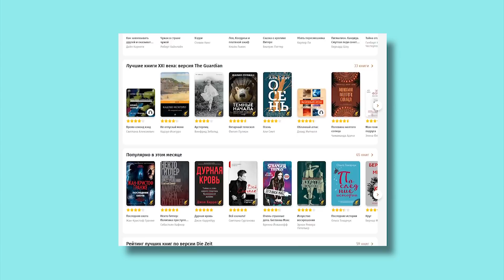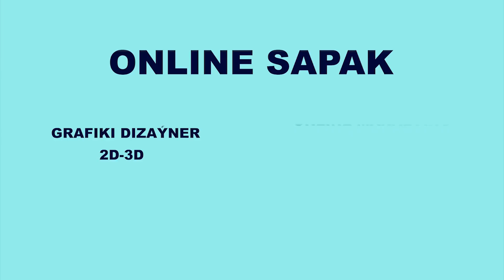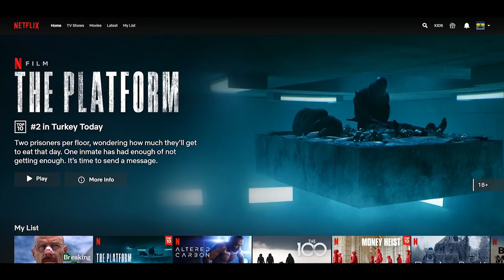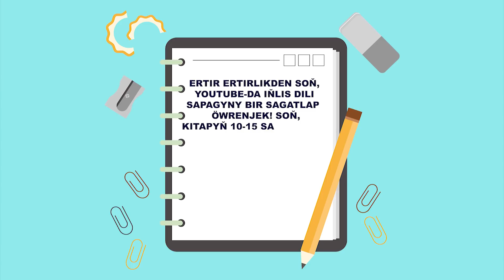Karantinde wagty nädip peýdaly geçirmeli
Soňky habarlary hemmäňiz bilýäsiňiz covid-19 sebäpli bütin dünýä diýen ýaly karantinda. Bu bir tarapdan gowy öýde galyp öz saglygymyzy hem-de ýakynlarymyzyň saglygyny gorap bilýäris.
Bu wideo-da size bir näçe maslahatym öýde wagty nädip peýdaly geçirmeli.